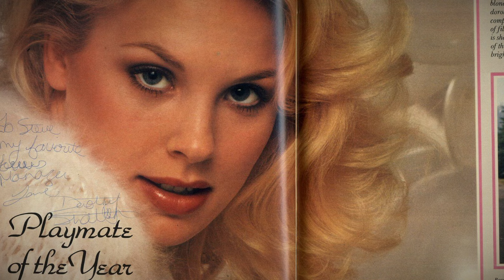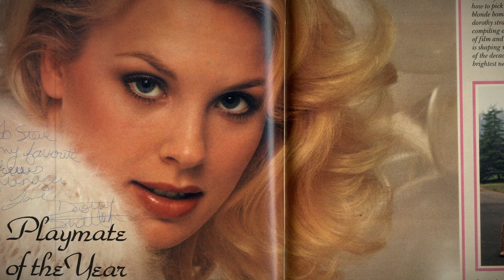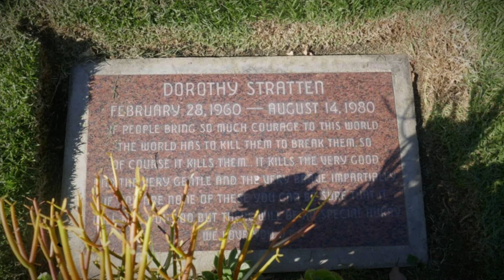Co się stało z modelką Playboya – Dorothy Stratten? | podcast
Sierpień, 1980. Dorothy miała tylko 18 lat, gdy zakochała się w bogatym Paulu Sniderze. To dzięki niemu po raz pierwszy zobaczyła, że można żyć inaczej. To dzięki niemu z biednej dzielnicy w Vancouver trafiła do Hollywood. To dzięki niemu, zamiast dalej pracować w fast foodzie, stała się jedną z ulubienic wydawcy Hugh Hefnera.

Jaka była cena tej znajomości?

Fragment filmu “Dom na Przeklętym Wzgórzu”, 1959

Muzyka:
Unanswered questions by Kevin MacLeod You have doubts by Kevin MacLeod I knew a guy by Kevin MacLeod Dreams become real by Kevin MacLeod License Sacred - Haunting Atmospheric Soundscape by CO.AG Music